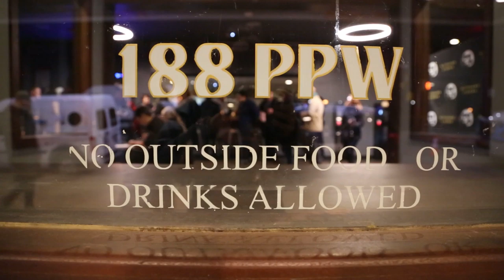Inside the New Nitehawk Prospect Park